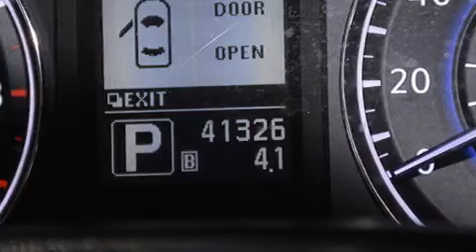2013 Infiniti G37 Para La Venta en Orlando FL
Haz clic aquí para ver el precio Hemos tenido el honor de servir a la zona de Lake Worth fl , le prometemos que su experiencia superará sus expectativas ! Year : 2013 Make : Infiniti Model : G37 Engine : Motor con 6-Cil de 3.7L Trans . : Transmisión Automática de 7 Velocidades Millaje : 41,322 Stock : 98522 Offleaseonly.com 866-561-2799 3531 Lake Worth Rd Lake Worth , fl 33461